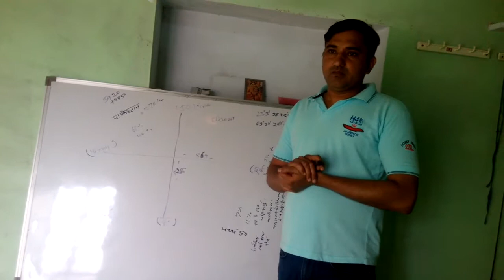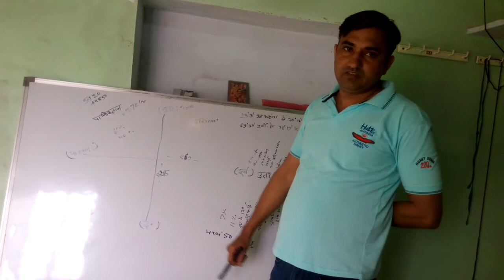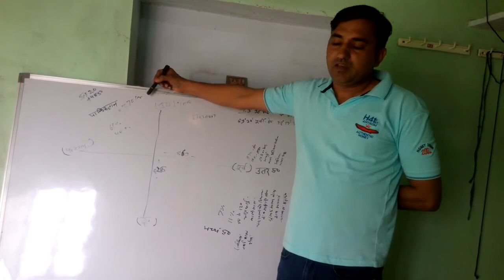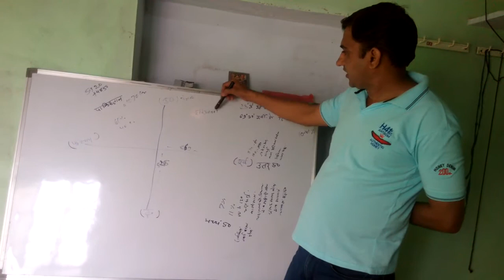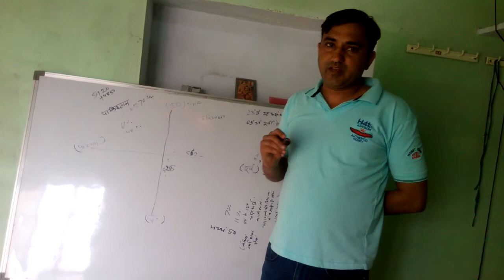G.K. tricks g.k. video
History geography political for Rajasthan